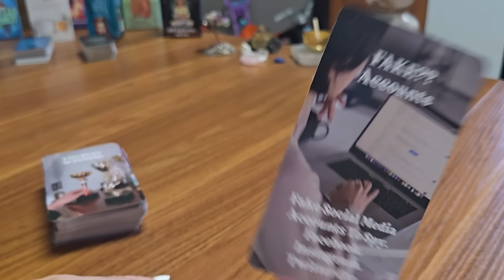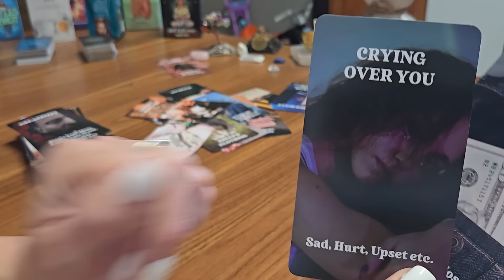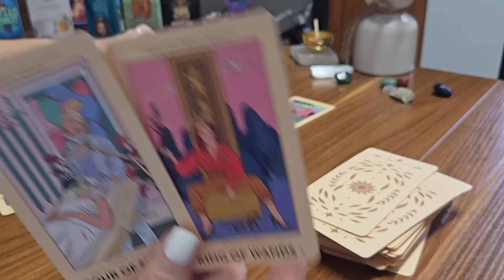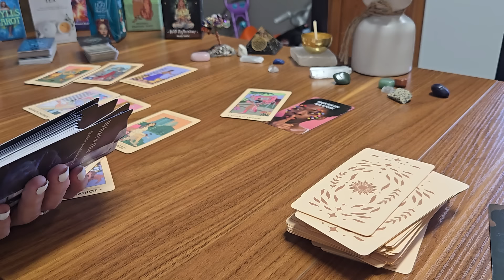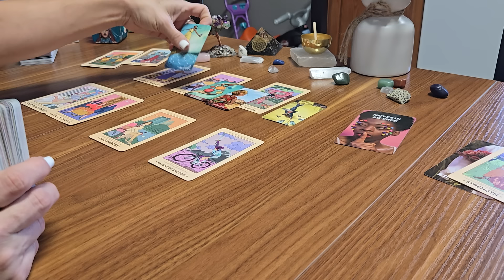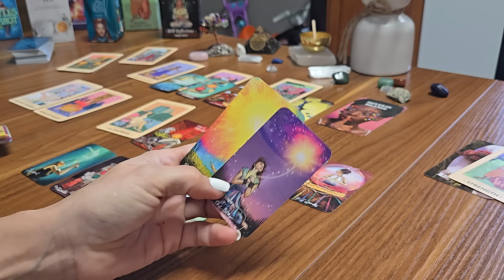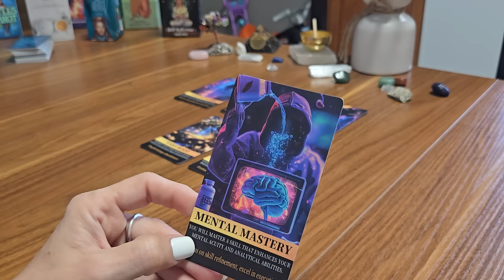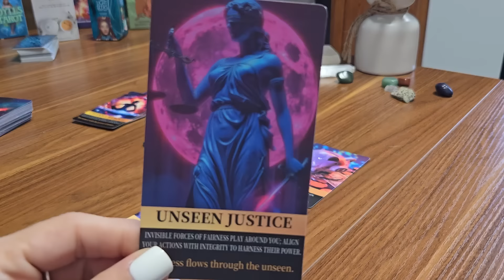SCORPIO- CAN U GET OVER WHAT UR PAST HAS DONE, 2 MAKE IT WRK W/ SOME1 WHO TRULY ADORES U?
All tips & donations are VERY MUCH appreciated, but certainly not required.

USE my link here & you'll get free money!)
$5.00

⭐ A do a drawing twice monthly for those who donate over 5.00 to be entered to win a free 15min personal read.
Every first Friday &  third Friday
I announce the winners by emailing you.

GOOD LUCK!! 🤞 😉

You will receive a email as confirmation that I received your request.
Please answer the included questionnaire within that email.
it will include prices etc.
You may also include any questions you have as well.
I will contact you as I become available (since I do get very busy) I ask kindly that you please 🙏 be patient with me.

I do my very best to move as quickly as possible & appreciate your understanding! I will contact you the day before or day of your read w/ questions you may have recently came to & confirmation of reading/payment etc.

YOUR SUN, MOON, RISING & VENUS SIGNS MAY  RESONATE BEST 💕 LOVE MESSAGES

OTHER VIDEOS MAY RESONATE WITH YOU AS WELL.  CHECK MYOTHER VIDEOS.

I hope you can take away messages from this reading, and it helps provide you with insight and clarity on your journey!